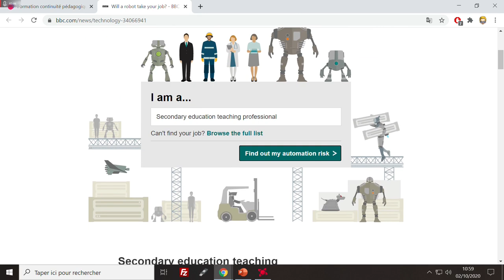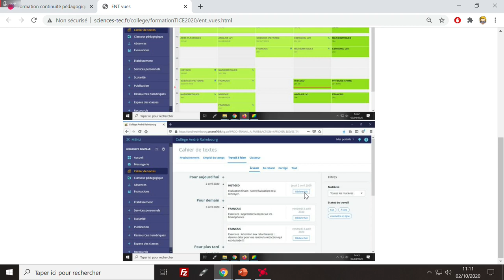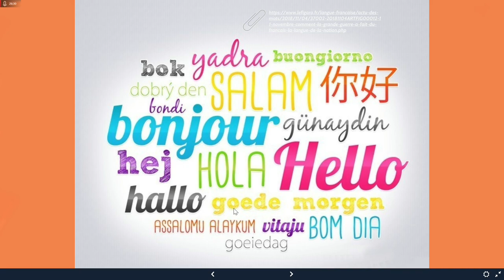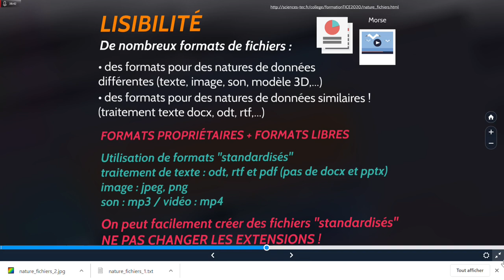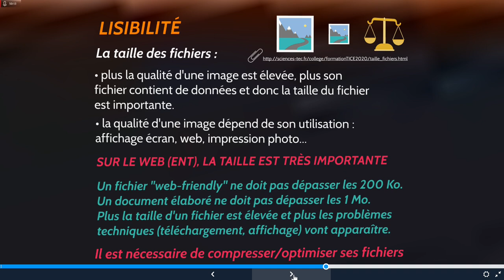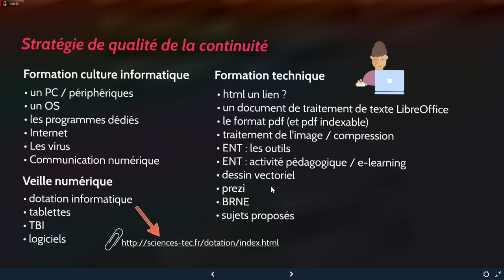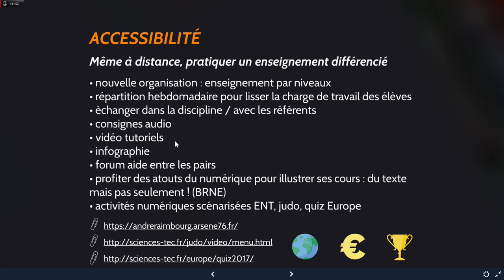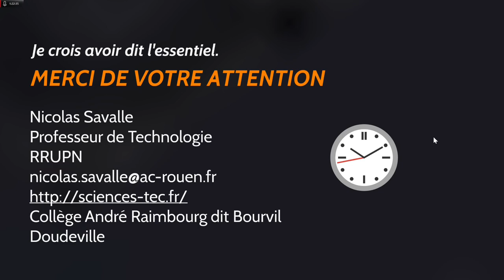Formation Continuité Pédagogique via le Numérique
EDIT : le format MP3 est libre bien que co-fondé par Thomson.
Version distancielle de la formation proposée le jour de la pré-rentrée. La formation originale a duré 60 minutes, celle-ci prend en compte les questions posées durant les différentes sessions et fournit  des détails concernant le plan de formation (20 minutes de plus).
Désolé pour le son à deux moments, mon micro (de Rock Band 4, moyens du bord !) sature... Je n'ai pas trouvé de moyen automatisé pour résoudre le problème.